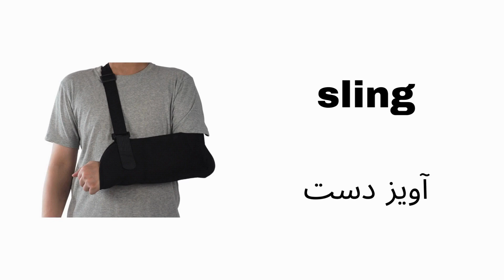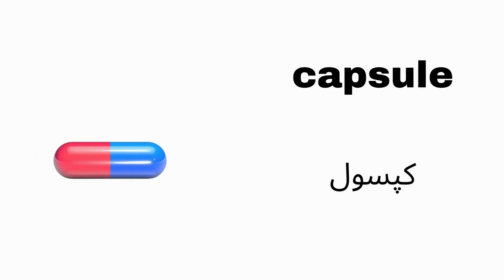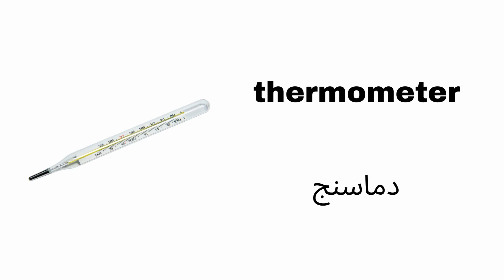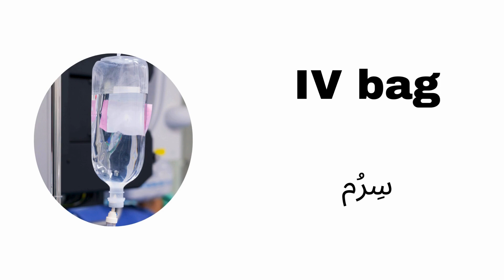MEDICAL VOCABULARY - لغات انگلیسی پزشکی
این ویدئو شامل لغات پزشکی هست. همه لغات همراه با عکس و تلفظ و معادل فارسی اونها هستن.
اگر برای بهبود ویدئوها نظر یا انتقادی دارید یا اگر برای ویدئوهای بعد ایده ای دارید ،حتما برام کامنت بذارید.